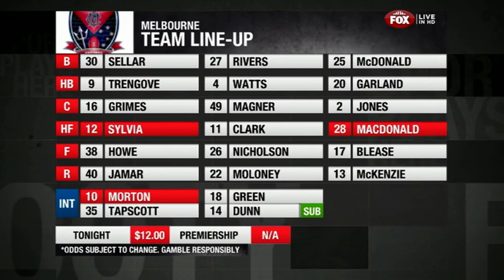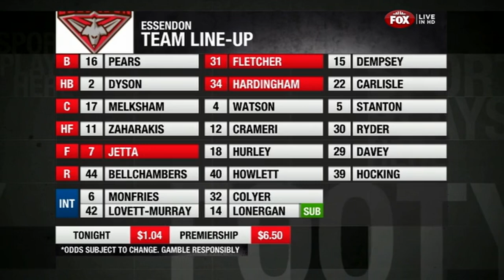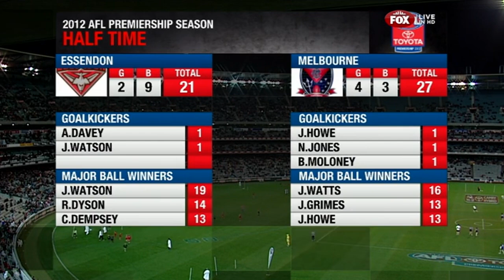2012, Rd 10 - Melbourne v Essendon - MCG - AFL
Goalkickers - Colin Garland 2, Cale Morton 1, Nathan Jones 1, Jeremy Howe 1, Brent Moloney 1, Colin Sylvia 1, Mitch Clark 1